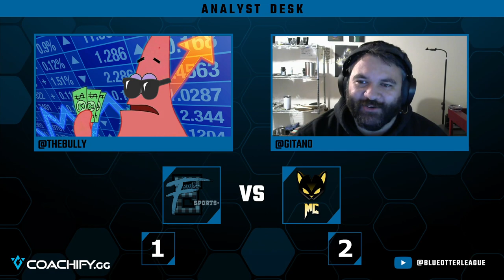[BOL Season 11] Gold - Week 2 - Flannel Ethereal vs Mystic Cats Gold